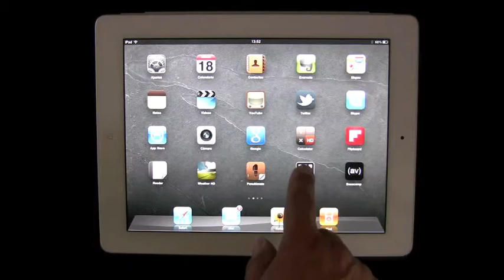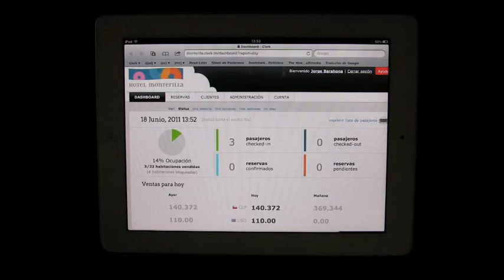ClerkHotel para iPad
Ahora puedes usar ClerkHotel desde tu tablet preferida